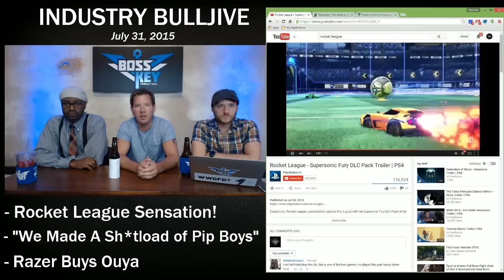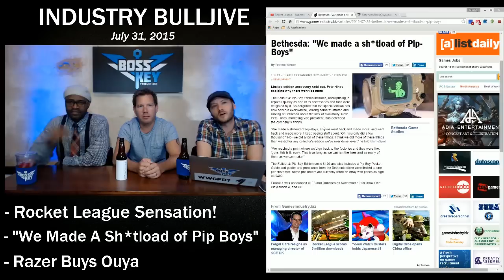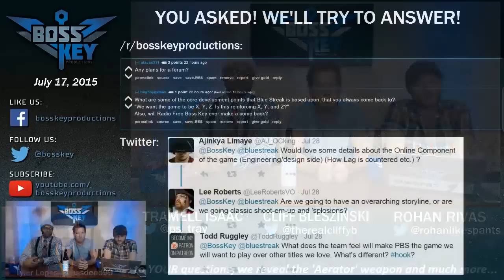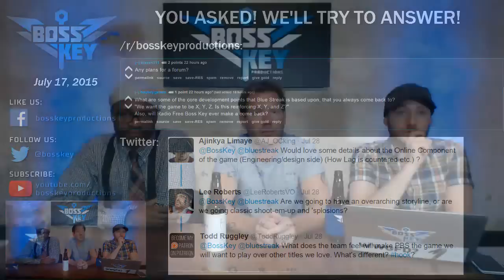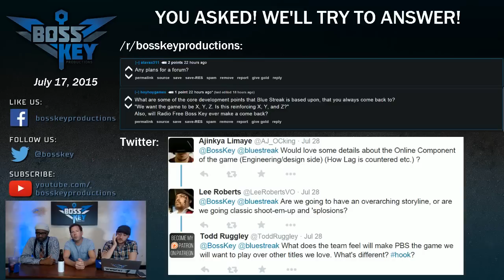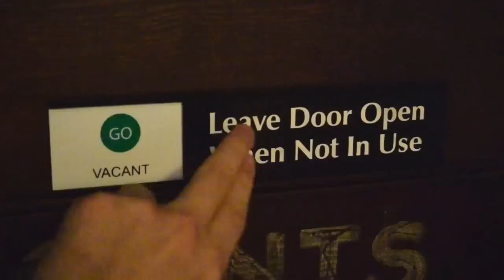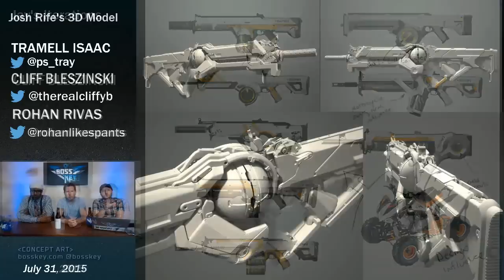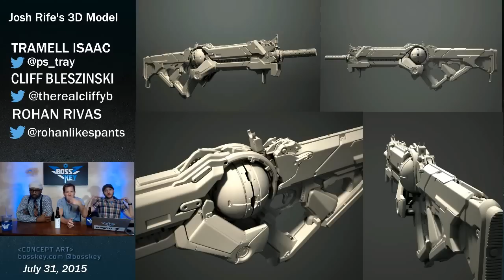BOSS ROOM 17: Aerator Assault Rifle Reveal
Take a look at the very first weapon created for our game, the Aerator assault rifle, plus a bathroom incident you have to see to believe...? All that and your questions answered!

Anthony Handy, Jr. Concept Artist
Jay Hawkins, Sr. Concept Artist

1:49 Studio Bulljive
15:32 QA Session
22:22 The Incident Video
24:53: Chat w/ Anthony Handy
28:56 Creator of the Aerator Video
32:30 Closer Look at Aerator Concept Art
40:52 QA Session

You can also be a BOSS and follow our other links!